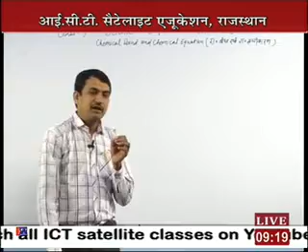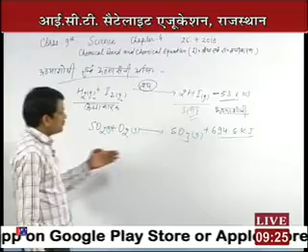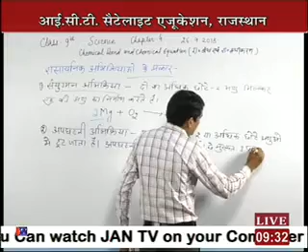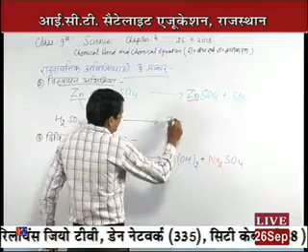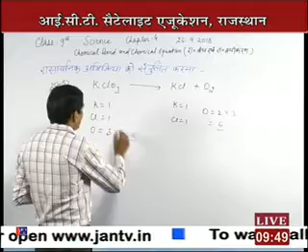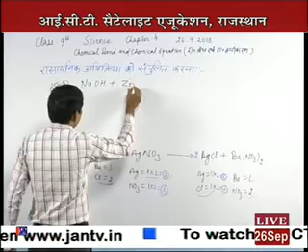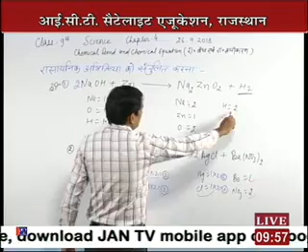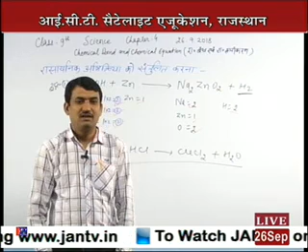Rajasthan ICT Satellite Education Science 9th “Chemical Bond and Equation”26 Sep 2018-19 Lecture-22